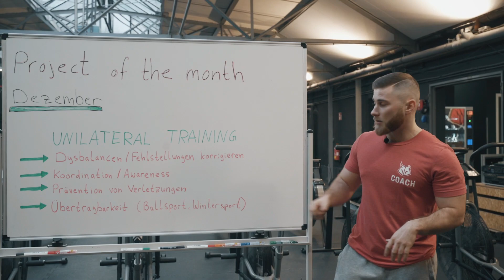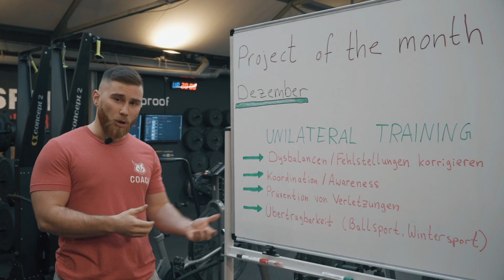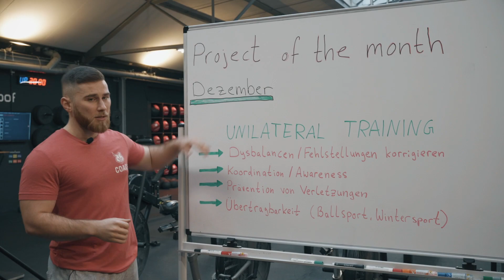Dezember 2019 - Projekt des Monats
Jeden Monat legen wir einen Fokus auf einen bestimmten Aspekt unseres Trainings.